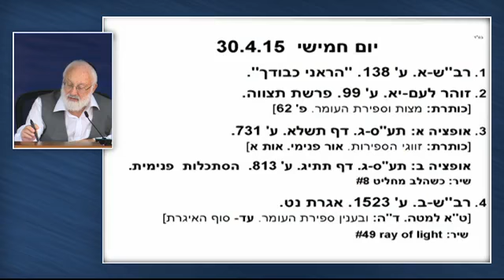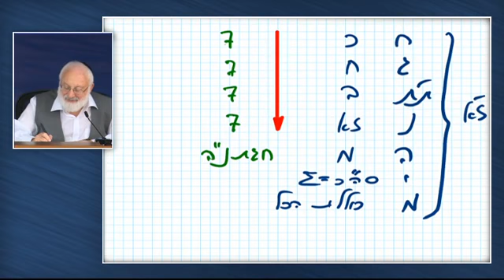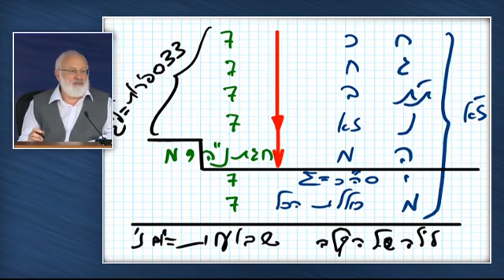Zohar mindenkinek Válogatott részletek 2015 04 30